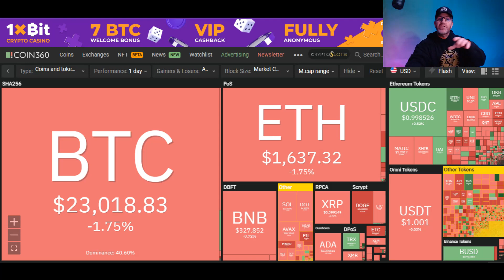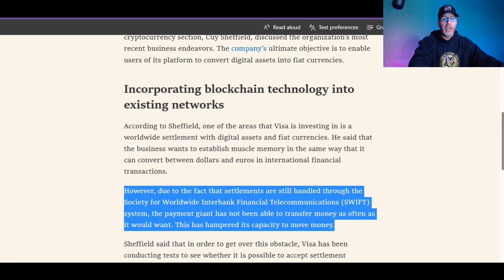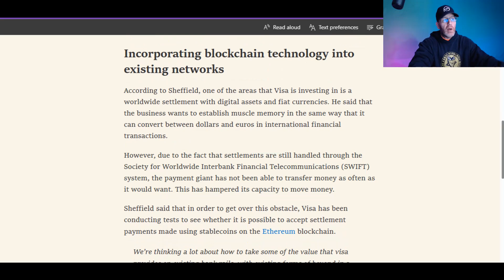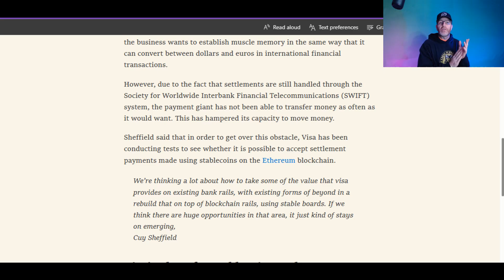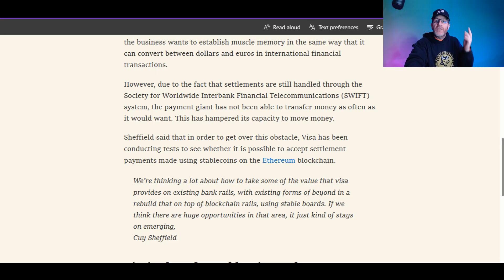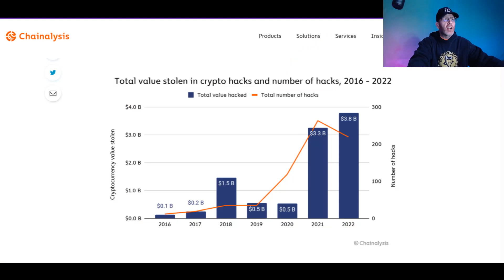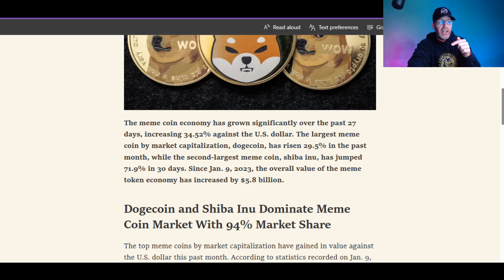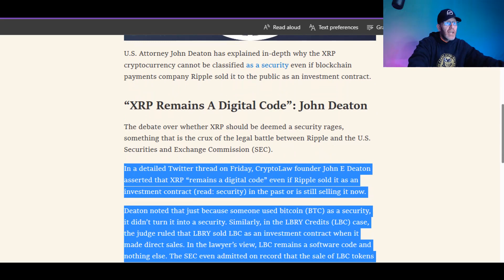XRP IS LIKE POKEMON... NOT A SECURITY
2nd Channel for training fun and outside of crypto fun

The focus of today's video is Ripple Labs and XRP. Some call it a security I call it a Pokémon card ;) Visa recognizes that SWIFT sucks and faster settlement is needed. Lazarus group from North Korea is to blame for nearly half the crypto theft, so do we really need new regs???

read://https_zycrypto.com/?url=https%3A%2F%2Fzycrypto.com%2Fnorth-korean-hackers-linked-to-45-of-3-8-billion-crypto-theft-in-2022-chainalysis-reports%2F

read://https_news.bitcoin.com/?url=https%3A%2F%2Fnews.bitcoin.com%2Fmeme-coin-economy-swells-by-5-8-billion-in-less-than-a-month-suggesting-demand-for-meme-tokens-still-high%2F

read://https_zycrypto.com/?url=https%3A%2F%2Fzycrypto.com%2Fwhy-pro-ripple-lawyer-says-xrp-cant-be-classed-as-a-security-even-if-it-was-sold-as-one%2F

2022 will have so many big events for Stellar XLM and Ripple XRP.. With ETH and BTC dealing with gas fees, XLM and XRP don't have the same concern.